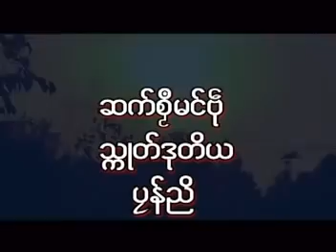ယဝ္ေဗ္ွႏြံ ဒေယ္ွ-အဂၢ (Agga) Mon Music Love Song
ဒြက္မန္ မြန္သီခ်င္းမ်ား Mon Music 2019